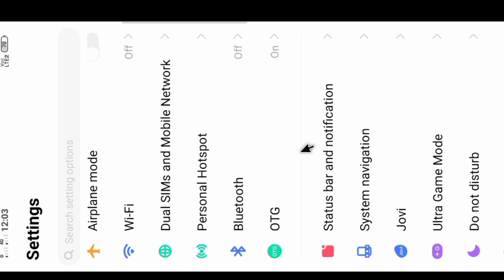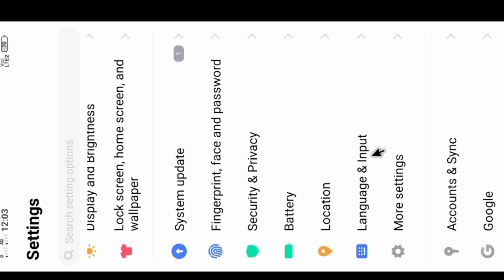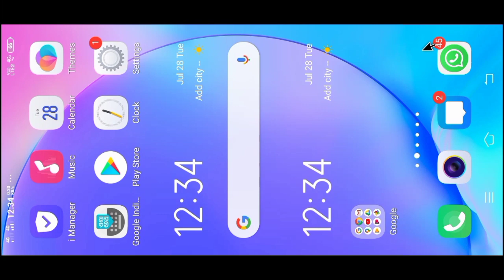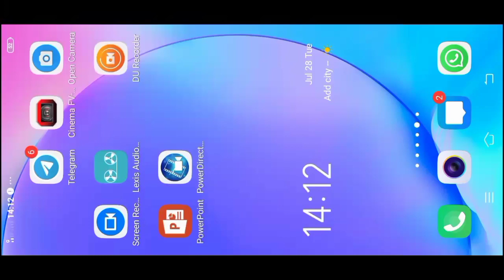Marathi typing using Google voice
Thanks Google.com and my dear friend kishor bagale